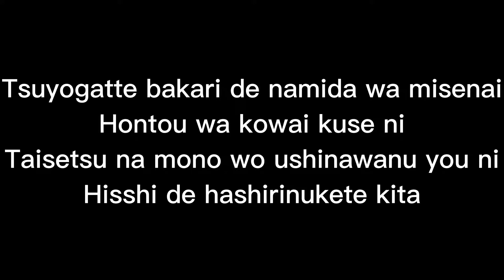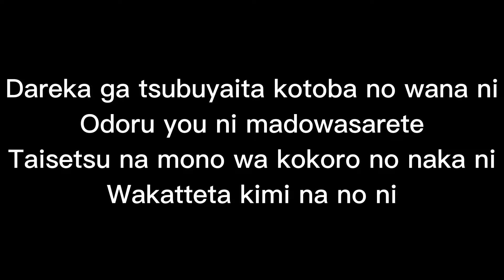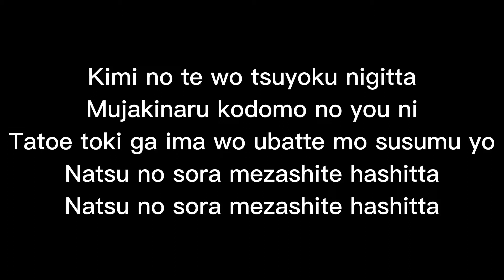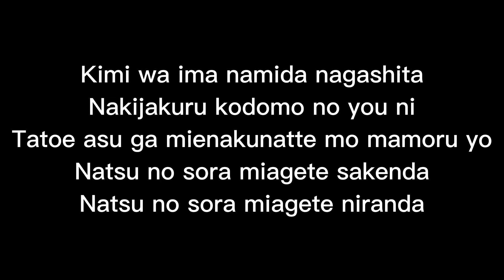7 Oops - Lovers (Teleprompter)